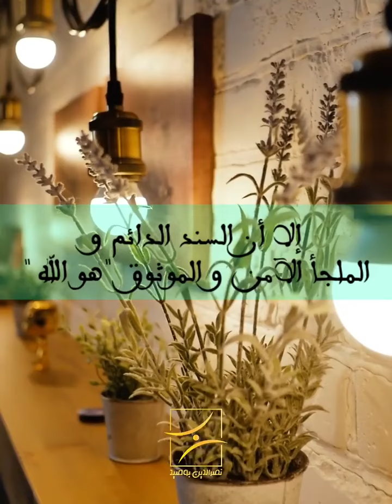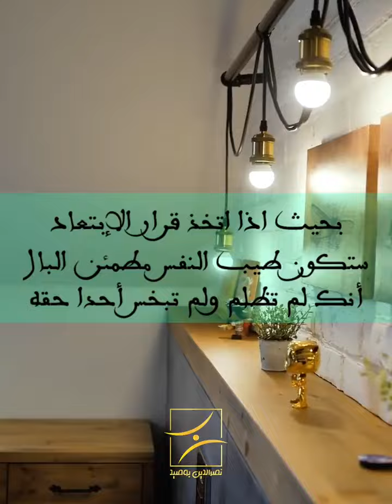قاعدتي الدائمة ✿ بالغ بإحسانك، اجعل الشخص يستنفذ كل فرصة معك ✿